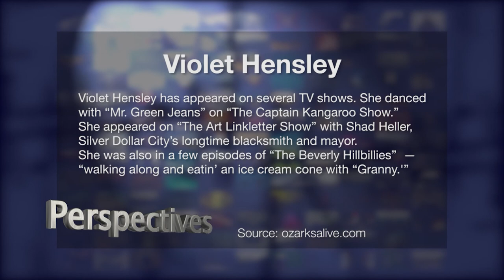Perspectives: Violet Hensley and Jana Jae - Part One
101 Year old Whittlin' Fiddler Violet Hensley and the First Lady Of Country Music Jana Jae talk to Sam Jones about their love of fiddlin' music.